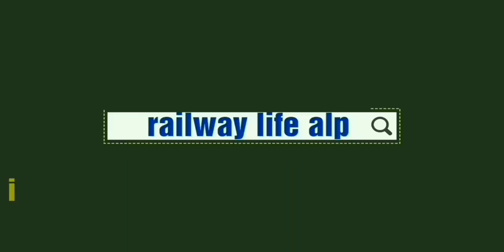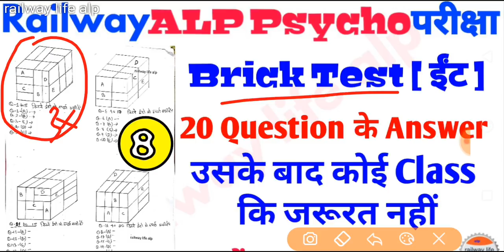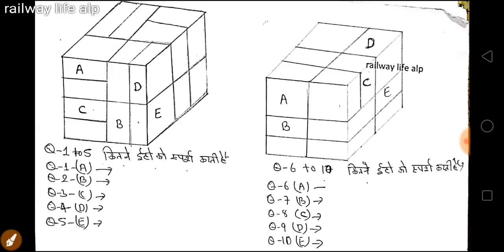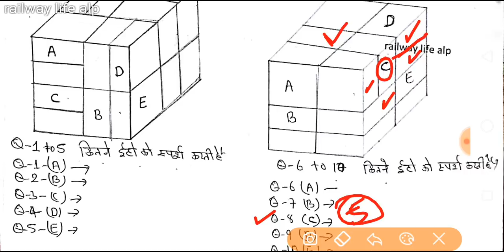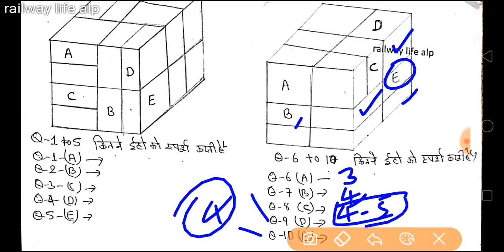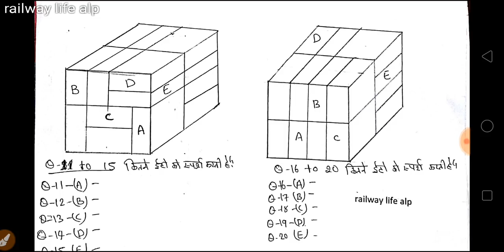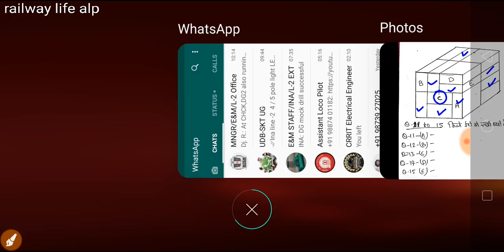Railway Alp Psycho Class-08 BrickTest Aptitude test for Alp & ASM depth concentrate check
this video for Railway Alp & ASM psycho test or Aptitude test for assistant loco pilot Alp exam in this test measure Depth Concentrate level of condidate by Brick test . Brick test type test taken for students in psycho test for checking ability of Depth Concentrate for handling responsibility during the duty. Railway psycho design to manage you psychology condition by different types aptitude test. this psycho test of lattest RDSO pattern of five battery test type aptitude test for Alp psycho 2018-19 Exam.